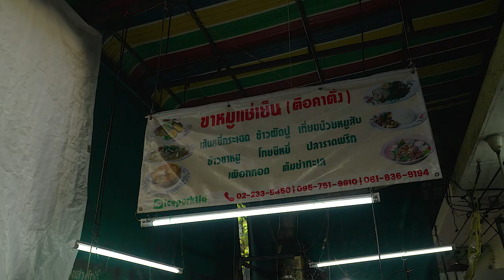Taste Test: Chilled Pork Hock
Thai-style pork hock served chilled
ขาหมูแช่เย็น

"Thai-style pork hock served chilled" is a popular Thai dish. It involves immersing pork hock in cold water along with various seasonings such as ground pepper, minced garlic, fish sauce, sugar, and lime to create a fragrant and tangy flavor. When all the flavors come together, it creates a diverse and delicious dining experience, especially when paired with hot steamed rice. It also serves as a delightful accompaniment to refreshing iced tea.

The price is around 100-250 baht.

ไหนใครชอบกินข้าวขาหมูบ้าง วันนี้ขอเสนอขาหมูแช่เย็นเป็นเมนูที่อร่อยมากอีกเมนูนึง เป็นขาหมูที่ถูกแช่ฟิตแล้วเอามาหั่นเป็นชิ้มๆกินคู่กับน้ำจิ้ม หน้าตาดูแปลกๆแต่รสชาติอร่อยไม่เหมือนใคร มีความหนึบแต่นุ่ม เวลาทานก็จิ้มซีอิ๊วขาว หรือพริกน้ำส้ม หรือกับซอสเปรี้ยวจิ๊กโฉ่ว ตามใจชอบ เป็นเมนูที่ทุกคนควรลิ้มลอง

ราคาประมาณ100-250บาท